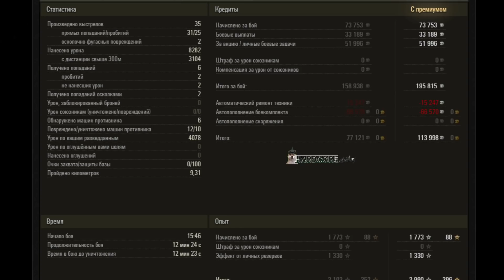EBR 105: PRO WHEELER - World of Tanks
EBR 105: 8.3k damage, 10 tanks destroyed - World of Tanks
A variant of the Panhard EBR armored vehicle with more powerful armament. It featured improved suspension and the two-man GIAT TS 90 turret, upgraded to accommodate a 105 mm gun. The vehicle never saw mass production, nor entered service.

Battle Stats:
NEW_GRIFON [QREG]
Panhard EBR 105
Map Redshire
Damage: 8282
Frags: 10
Blocked damage: 2

Medals: 10
Master, Spotter, Bruiser, Duelist, Fire for Effect, Pascucci, Pool´s, Defender, High Caliber, Warrior,